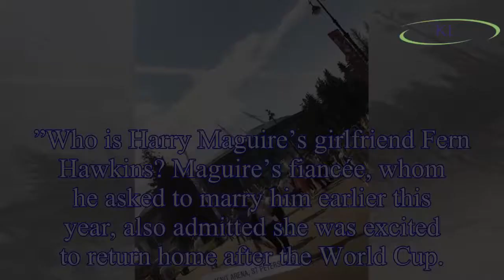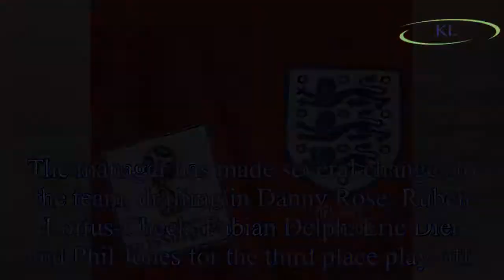Harry Maguire girlfriend: Fern Hawkins prepares for England vs Belgium with supportive pic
The brunette beauty has been cheering on England throughout their World Cup campaign in Russia in recent weeks.
Although she recently had to console Maguire after their defeat to Croatia in the semi-